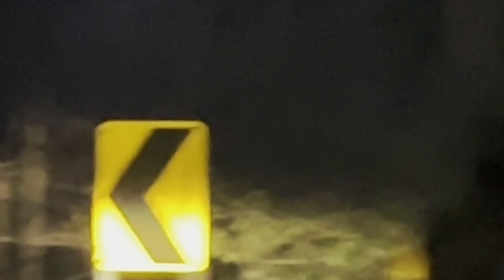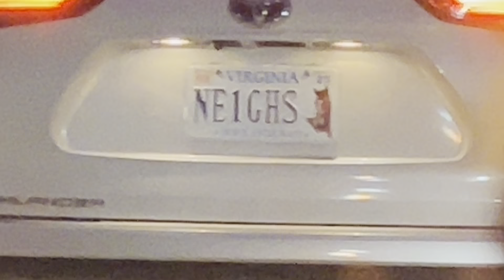길따라 마이크 🎙️(4)Mike along the way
Mike along the way